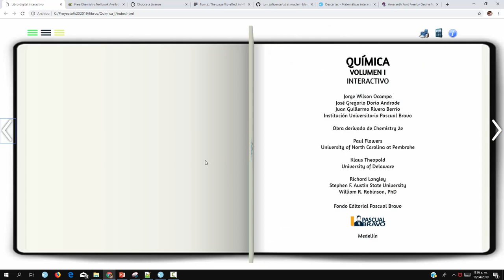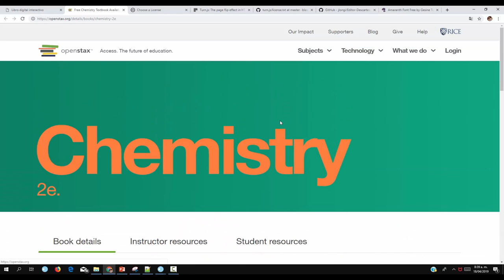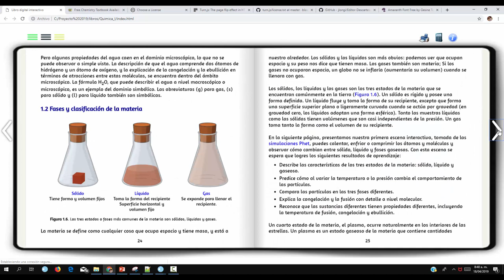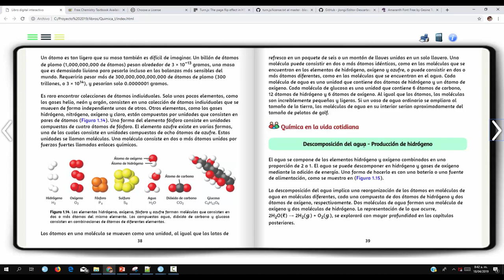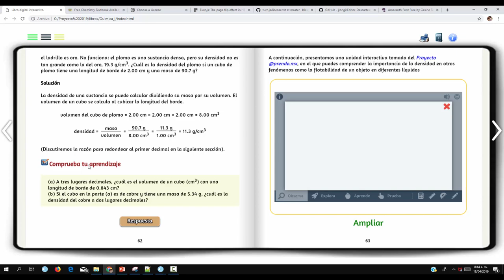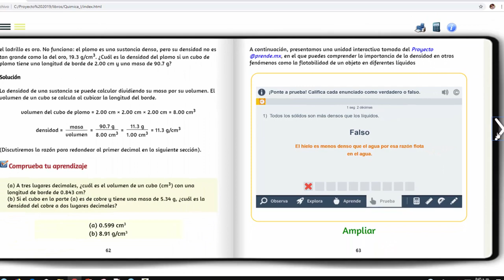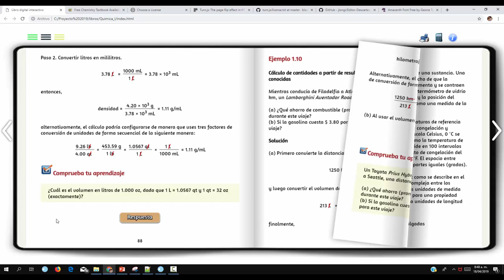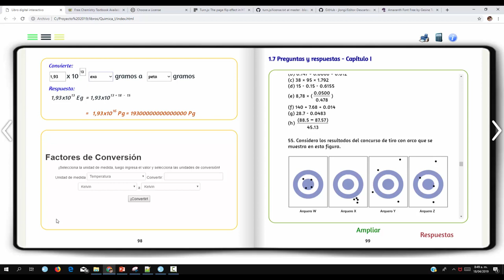Libro interactivo de aprendizaje de Química - Tutorial parte 1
Tutorial que permite diseñar libros digitales interactivos (versión 2).
Se ha tomado como ejemplo, el diseño del libro "Química - Volumen I".
En esta primera parte, se ilustran las características básicas del libro.